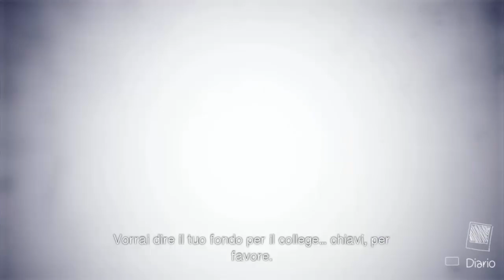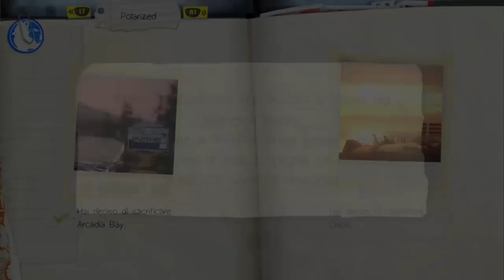Life Is Strange - Platinum/Platino + Ending/Finale